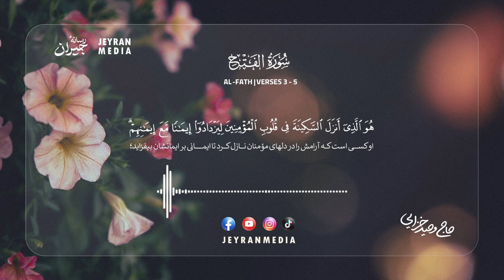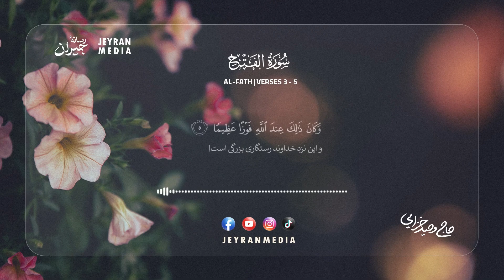تلاوت بی نظیر سورة الفتح حاج وحید خزایی